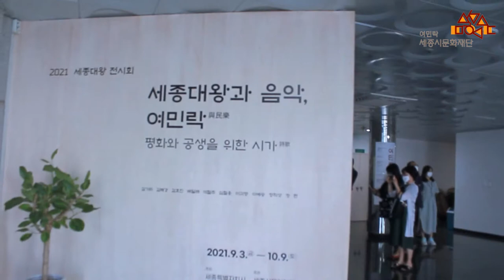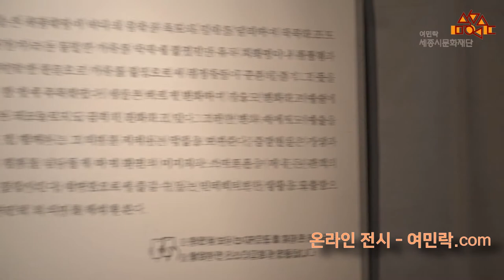[서포터즈 VLOG] 세종대왕전시 “세종대왕과 음악, 여민락”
'백성과 더불어 즐긴다'는 세종대왕의 음악 “여민락”을
현대적으로 재해석한 전시!

서포터즈와 함께 관람하러 가볼까요?

(기획/제작) 세종시문화재단 대학생 서포터즈 오시연

[전시 정보]
 ○ 전시명 : 세종대왕전시
 ○ 장  소 : 세종문화예술회관 전시실 (세종 조치원읍 문예회관길 22)
 ○ 일  시 : 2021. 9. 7.(화) - 10. 9.(토)
 ○ 운영시간 : 화~일요일 10:00~17:00